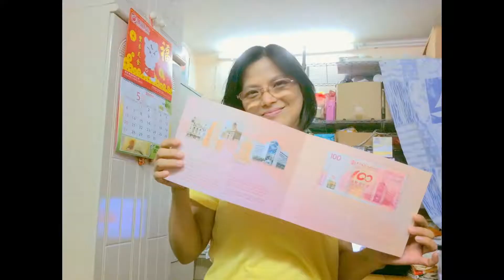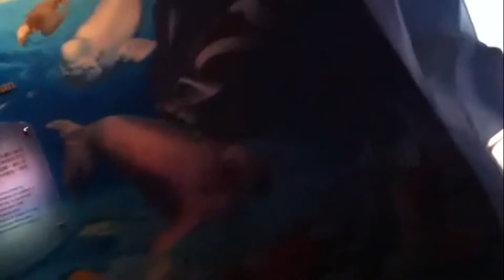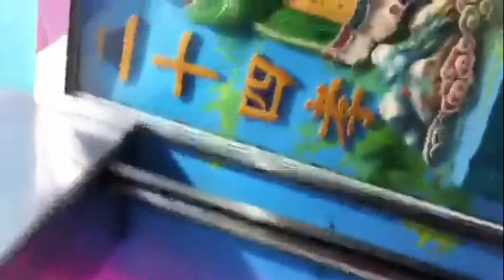台南之旅的回憶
旅行照片分享